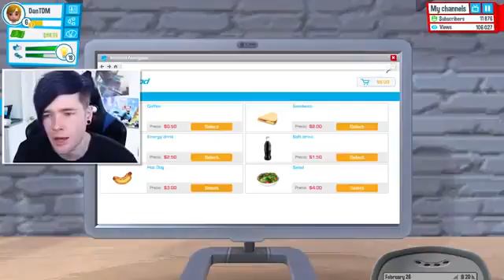DanTDM I GOT SCAMMED!! TheDiamondMinecart TDM YouTuber s Life #3 2